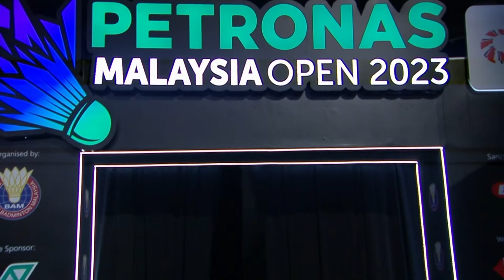PETRONAS Malaysia Open 2023 | Zheng/Huang (CHN) [1] vs. Goh/Lai (MAS) | R16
Zheng/Huang (CHN) [1] vs. Goh/Lai (MAS)